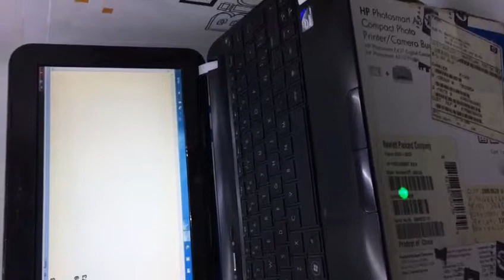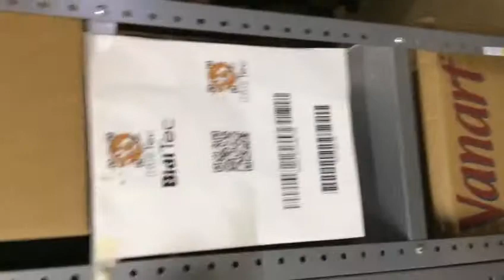Datalogic GM4100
Prueba de lectura código de barras, Datalogic GM4100 Inalambrica.